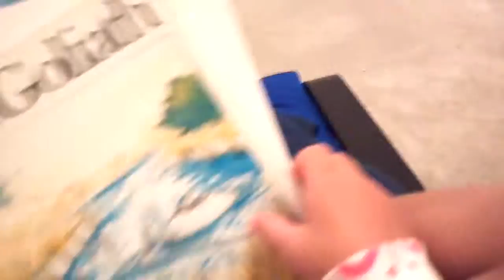Readin' Time, OR, You Read Grump